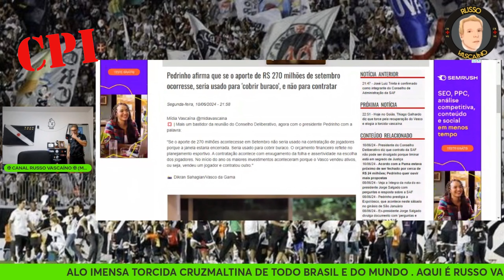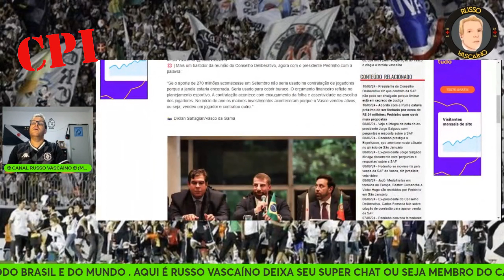SEM MAIORES NOVIDADES COMEÇOU ONTEM COMISSÃO A VENDA NO FUTEBOL DO VASCO A 777 PARTNERS!!!!